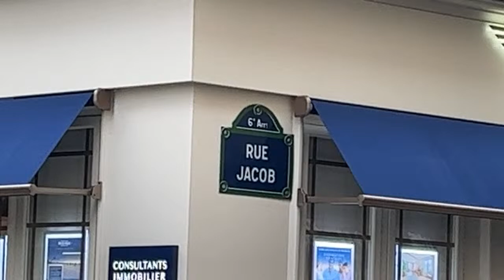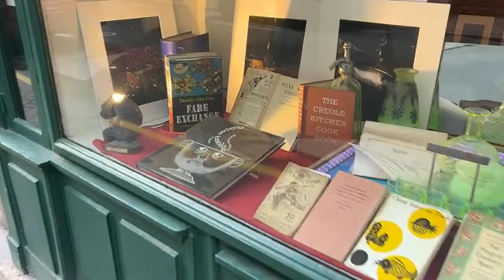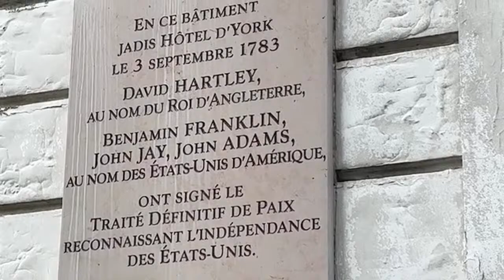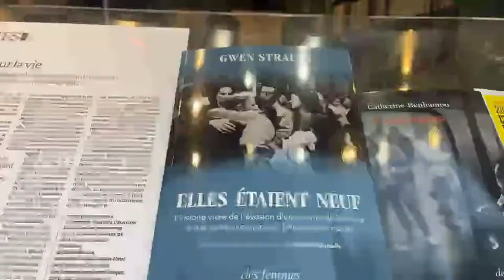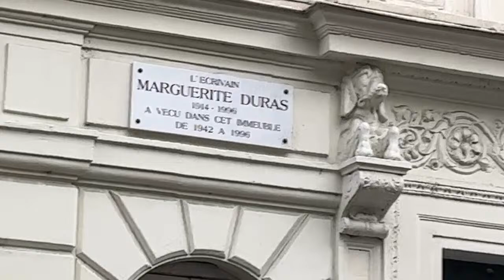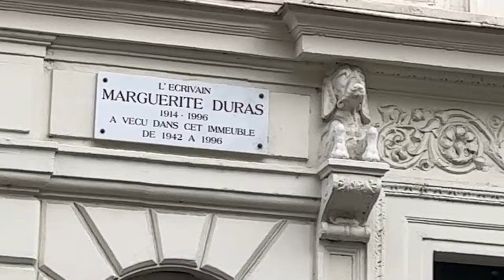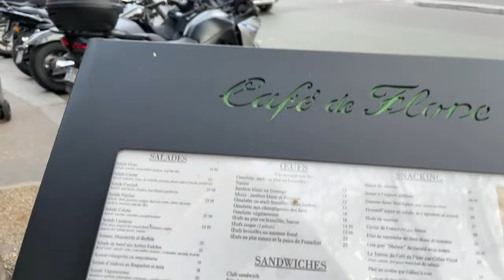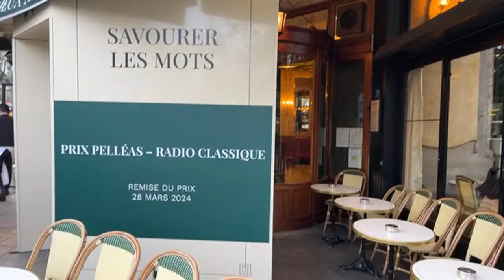Saint Germain des près: Hemingway and friends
A neighborhood of the poorest of Paris that is today one of the most chic. Broke writers and artists of the Roaring Twenties then the existentialist and feminists of the 50s have given way to the intellectual and rich left, chic cafes, luxury boutiques and art gallery of the 21st century

But the soul of the neighborhood is still there and writers of the lost generation as written by their leader Ernest Hemingway have forever engraved this neighborhood.

Being in Saint Germain is a bit like being immersed in the movie “Midnight in Paris”, you will be captivated by the power of the place and its rich history

During this visit our main theme will be Hemingway but we will talk about all artists from Oscar Wilde at the end of the 19th century to Saint Exupery and his little prince, through the congenerous Hemingway: Gertrude Stein, Picasso, Scott D Fitzgerald …. plus a real surprise about independence of America and much more.